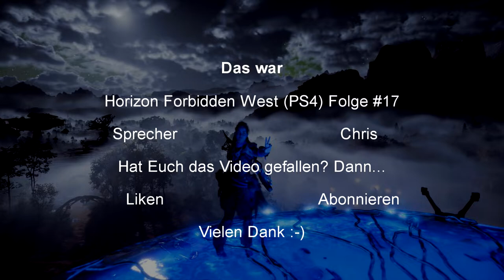Horizon Forbidden West #17 I Party zu 5.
Wer sind denn die Gestalten? Ich war der Meinung, dass Aloy allein die Fähigkeit hat, um hier alle Türen zu öffnen... Jetzt kommen da 4 andere um die Ecke? Was geht denn jetzt!

Wenn Euch das Video gefallen hat, würde ich mich sehr darüber freuen, wenn Ihr mich unterstützt und mir helft, dass Video zu verbreiten (Liken/Teilen/etc.)